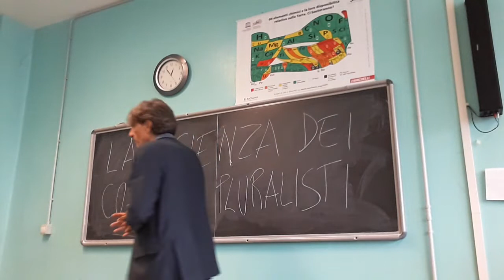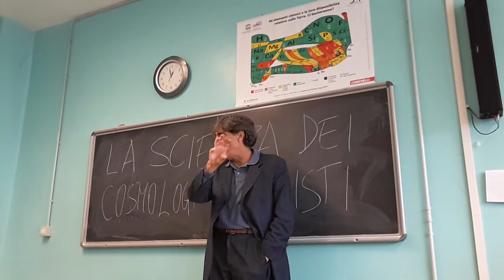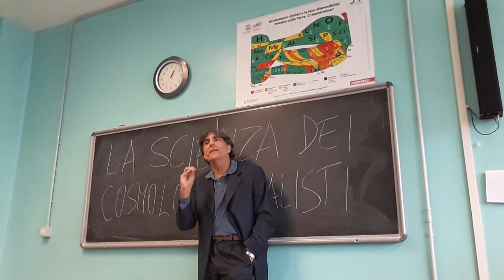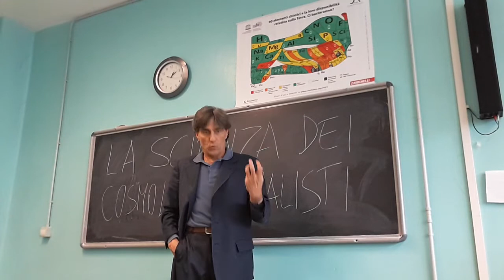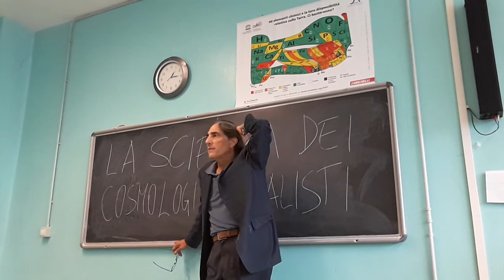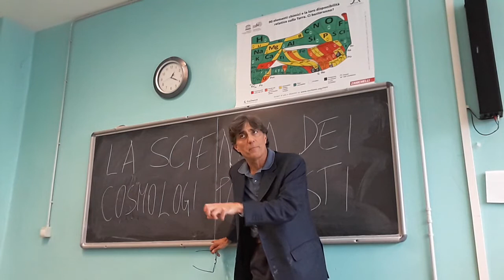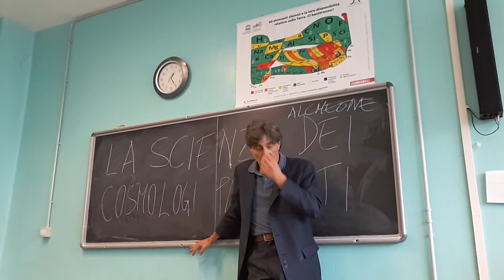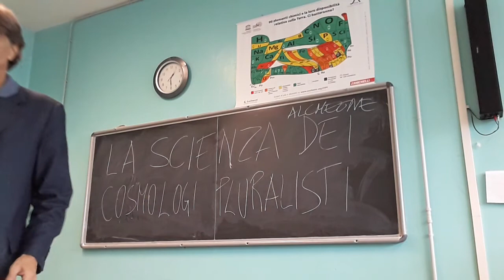LA SCIENZA DEI COSMOLOGI PLURALISTI